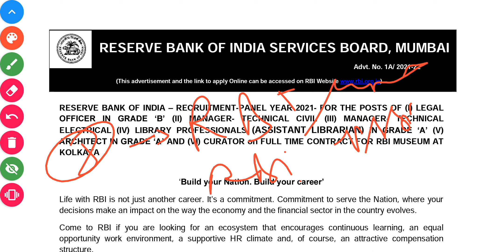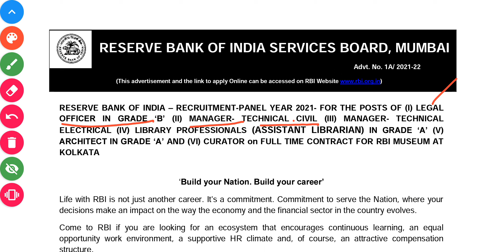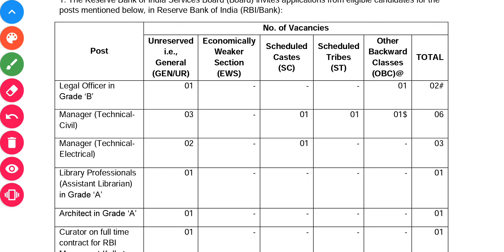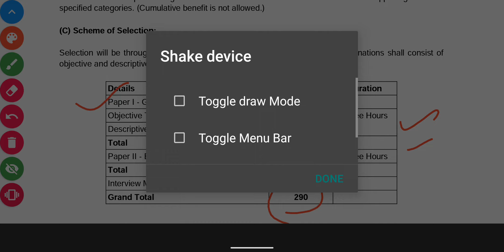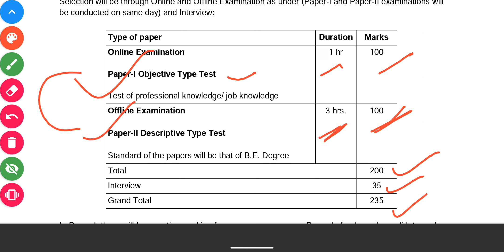RBI Grade B Notification | RBI Grade B Manager Notification 2022 | RBI Assistant Notification 2022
RBI Grade B 3 months strategic plan
RBI Grade B Strategic plan
RBI GRADE B NOTIFICATION EXPECTED MONTH
RBI GRADE B VACANCY
EXAM PATTERN OF RBI GRADE B | RBI GRADE B NOTIFICATION EXPECTED MONTH
rbi assistant notification date
rbi assistant exam date
rbi assitant salary after hike
rbi assistant work profile
rbi assistant allowances
rbi assistant eligibility
rbi assistant vacancy
free notes of rbi assistant
OFFICIAL NOTIFICATIO OF RBI GRADE B
PREVIOUS YEAR QUESTION PAPER OF RBI GRADE B
FREE NOTES OF RBI GRADE B
EXAM AND SYLLABUS OF RBI GRADE B
RBI GRADE B SALARY
RBI GRADE B ACCOMODATION
RBI GRADE B ALLOWANCES
RBI GRADE B NOTIFICATION DATE
RBI GRADE B SALARY AFTER HIKE'
RBI GRADE B PROMOTION
ELIGIBILITY OF RBI GRADE B